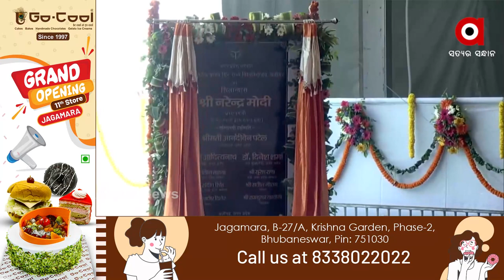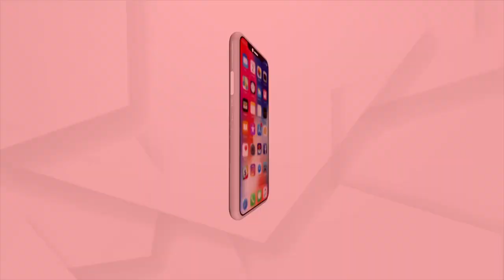ଶିକ୍ଷାରୁ ପ୍ରତିରକ୍ଷା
କୃଷକଙ୍କ ସମସ୍ୟାରୁ କଲ୍ୟାଣ ସିଂହଙ୍କ ସ୍ମୃତି ଚାରଣ ପ୍ରତିଟି ପ୍ରସଙ୍ଗ ସ୍ଥାନ ପାଇଥିଲା ପ୍ରଧାନମନ୍ତ୍ରୀ ନରେନ୍ଦ୍ର ମୋଦିଙ୍କ ଭାଷଣରେ । ଉତ୍ତରପ୍ରଦେଶ ଆଲିଗଡ଼ରେ ରାଜା ମହେନ୍ଦ୍ର ପ୍ରତାପ ସିଂହଙ୍କ ନାଁରେ ବିଶ୍ବବିଦ୍ୟାଳୟର ଶିଳାନ୍ୟାସ ଅବସରରେ ଏକ ସଭାକୁ ସମ୍ବୋଧନ କରିଥିଲେ ପ୍ରଧାନମନ୍ତ୍ରୀ ।